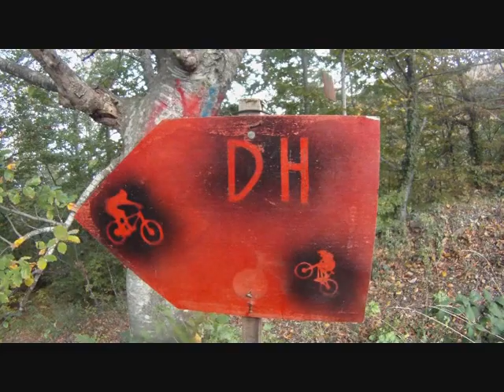KISAVOS MTB PLAYGROUND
THE TEAM. DIRTY BIKES
STRATOS,LIANA,JORDAN,THEOFILOS
FREERIDING AMANITA TRIAL.